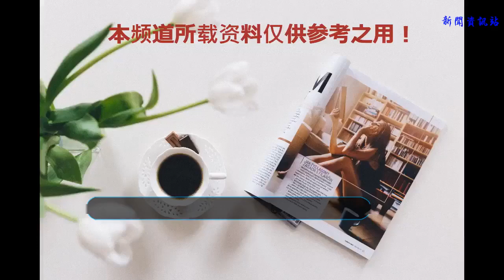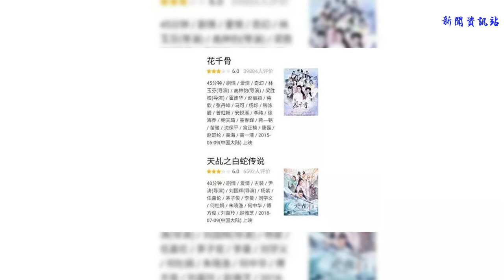《天乩》評價超越《花千骨》，網友：十個白子畫不如一個紫宣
要說近幾年來最好看的網劇，并且給大家留下印象深刻還真不多，《天乩之白蛇傳說》就算是一個。
    這部電視劇的熱播，已經有越來越多的人被楊紫和任嘉倫兩位角色的戀情所吸引。其實對于大家來講，本來以為只不過是《白蛇傳》的改編，但是確實是由于加入了很多有意思的橋段，才讓整個故事更加的飽滿，讓人們看的真是大呼過癮。
    在劇中要說最讓人欣喜的莫過于楊紫所飾演白夭夭的哭戲，今天有片場曾經拍到楊紫，對著一個玻璃屏幕，就能痛哭一個多小時。足以看得出來，她現在已經能夠完全拿捏自己的演技和狀態，比起前幾年被人各種批評和指責，她近幾年來已經取得了突破性的進展。
    作為男一號的任嘉倫，在劇中的兩大角色的無縫切換，也讓人們看到了他驚人的演技。他的前世本是天界的神仙，在認識千年的白妖妖用自己的性命保護了白蛇之后，被封印五感變成石頭千年，之后轉世為藥師宮的許宣，當然讓很多的網友覺得，比起許宣的各種小毛病，他們更加喜歡具有神仙氣質的紫宣。
    上一次讓人們感慨，有如此仙俠風的男一號，那就是《花千骨》中霍建華所扮演的白子畫了，然而隨著《天乩》的熱播，總體評價來說，人氣已經逐步超越了《花千骨》。并且許宣的多人格切換，明顯要比白子畫的一張面癱臉強很多，畢竟紫宣也曾經真正喜歡白夭夭，而在劇中的白子畫對于趙麗穎所飾演的花千骨，只是有一些愛你在心口難開的樣子。
    所以也有很多網友表示，同樣是高人氣的仙俠作品，《花千骨》是在電視上播出，而《天乩》只不過是在網絡上放映。但是無論是從人物性格還是整個故事的發展延伸來看，紫宣實在是比白子畫強太多了。甚至有網友拍著胸脯跟身邊的朋友保證到十個白子畫都抵不過一個紫宣。足以看得出，人們對于這部電視劇的男主角塑造到底認可到了什么樣的高度。
    不過在很多人眼里，一部好的作品其實不光是在于借鑒，更重要的是有自己獨立的內涵。想想這部劇中另外出彩的反派一號妖帝斬荒，最終也是為了女一號元神盡散。對于整部看似瑪麗蘇的作品來講，他們每一個人都有自己獨立的意識和人格，想想這也就是這部劇為什么能成為經典的原因了吧。